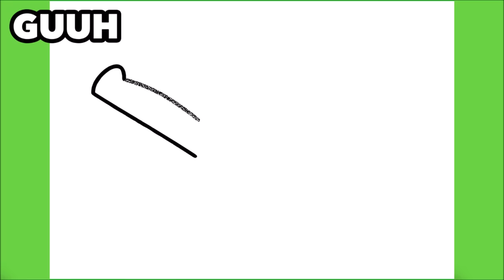COMMENT DESSINER UN CROCODILE KAWAII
Apprendre à dessiner un Crocodile Kawaii

እንዴት እንደሚሳል
كيف ترسم
Ինչպես նկարել
necə çəkmək
nola marraztu
কিভাবে আকে
як маляваць
kako crtati
как да рисувам
ಹೇಗೆ ಸೆಳೆಯುವುದು
com dibuixar
сурет салу
sa unsa nga paagi aron sa pagkalos
mmene kudzatunga
如何画
如何畫
nzira yekukwevera
කොහොමද අඳින්නේ
그리는 방법
kako nacrtati
çawa bikujin
hvordan man tegner
ako kresliť
kako narisati
Kiel desegni
kuidas joonistada
Paano Gumuhit
kuinka piirtää
como deseñar
sut i dynnu
როგორ დავხატოთ
איך לצייר
hogyan rajzolj
esi ise
ווי צו ציען
cara menggambar
描く方法
cara nggambar
របៀបគូរ
ວິທີການແຕ້ມ
duci
kā zīmēt
kaip piešti
wéi zeechnen
како да црташ
എങ്ങനെ വരയ്ക്കണം
kif tfassal
me pehea ki te utu
कसे काढावे
хэрхэн зурах
څنګه رسم
چطوری طراحی کنیم
jak narysować
ਕਿਵੇਂ ਖਿੱਚਣਾ ਹੈ
кантип тартат
cum să atragă
как нарисовать
le auala e faalatalata
Како цртати
ho hohela joang
ڪئين ٺاهيو
வரைவது எப்படி
jak kreslit
ఎలా గీయాలి
nasıl çizilir
як намалювати
indlela yokudweba
indlela ukudweba